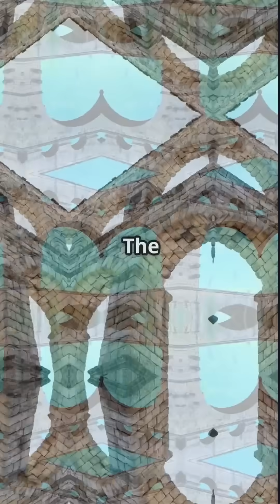"They Moved 300 Million Gallons a Day—Without Electricity 😳 "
No pumps. No power. Just gravity and greatness.
The Roman aqueducts weren’t just ancient plumbing—they were the veins of a civilization. Learn how these monumental structures supplied cities, powered fountains, and shaped Rome itself.